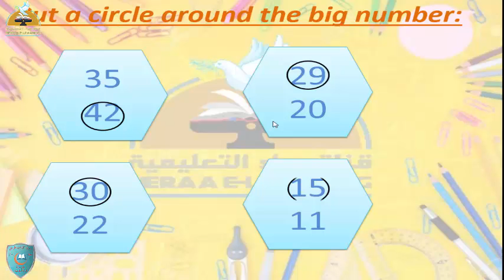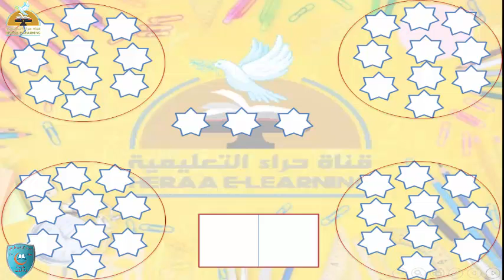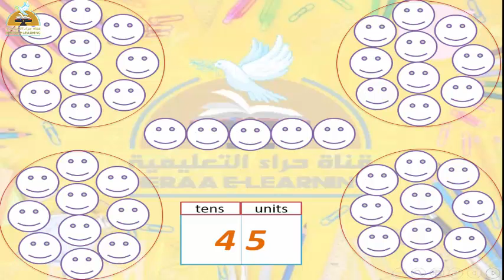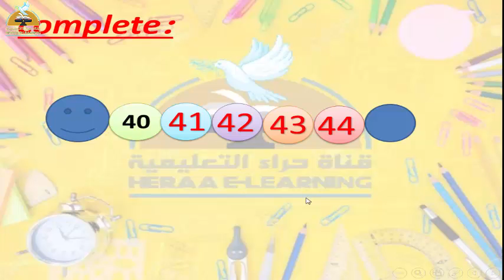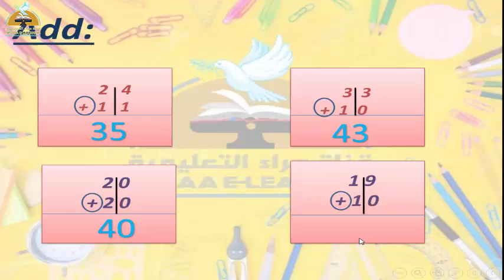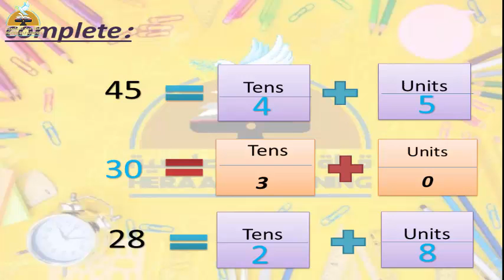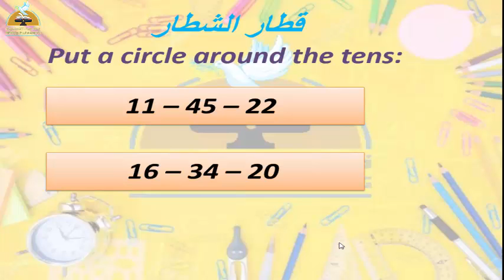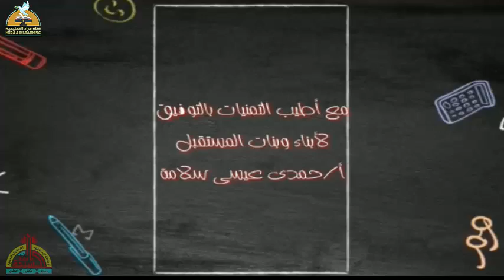Math-Numbers 41:45 - الثانى رياض اطفال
Math-Numbers 41:45